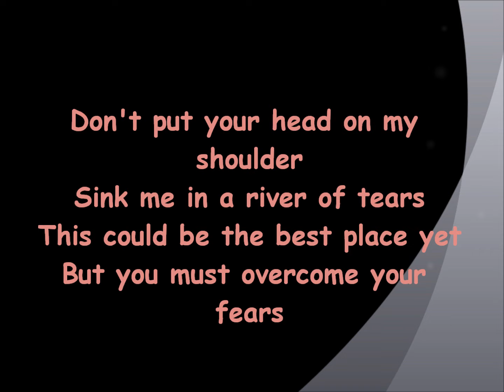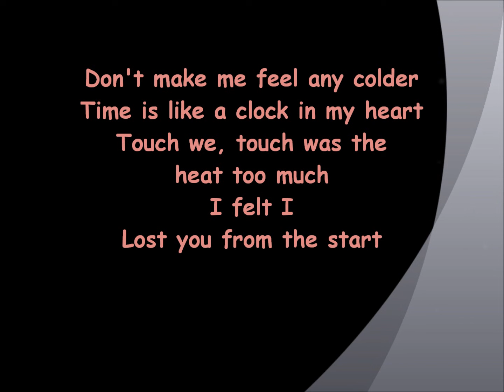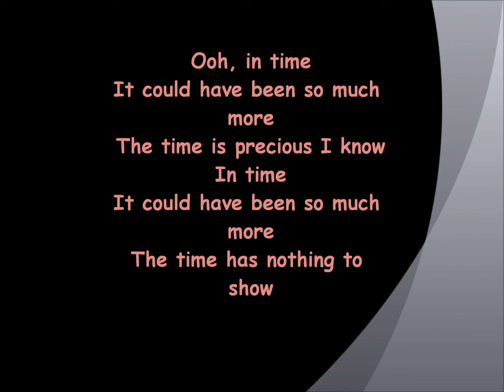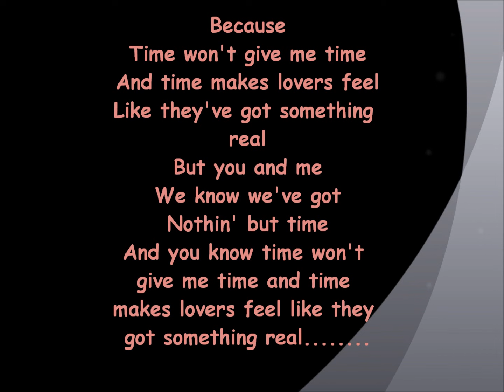Culture club- Time (Clock of the Heart) with lyrics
My favorite 80's group Culture Club and their Hit Time (Clock of the Heart) with lyrics =D